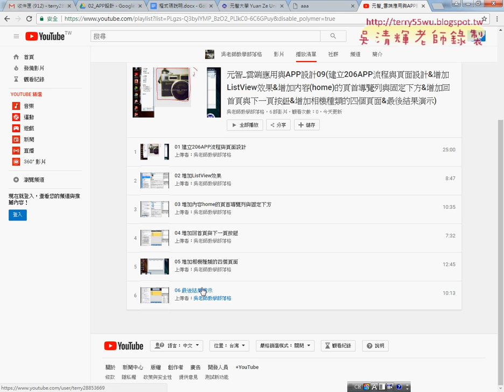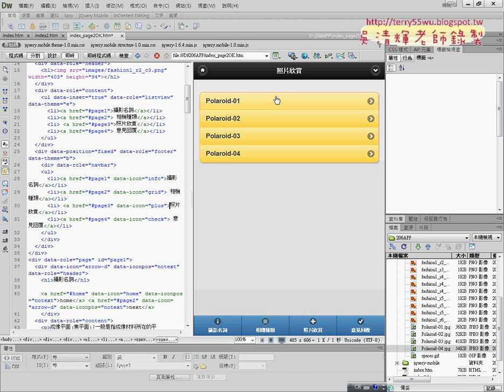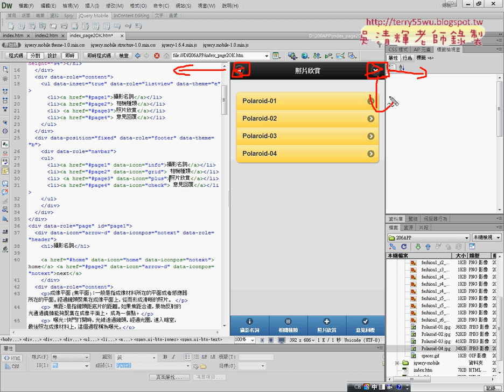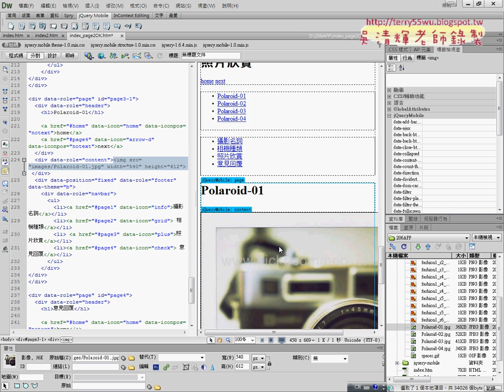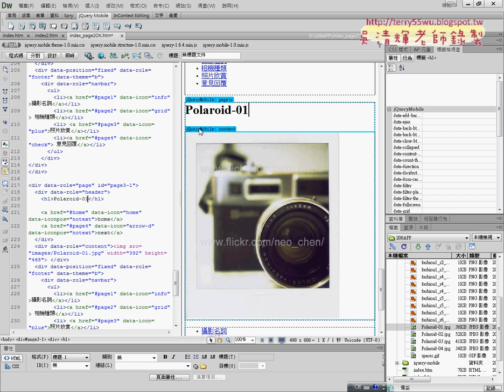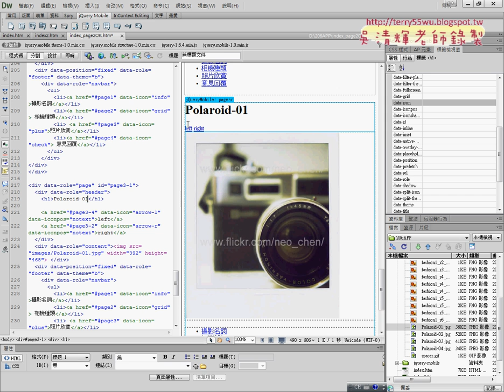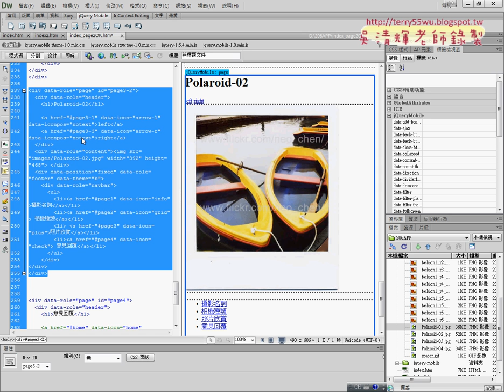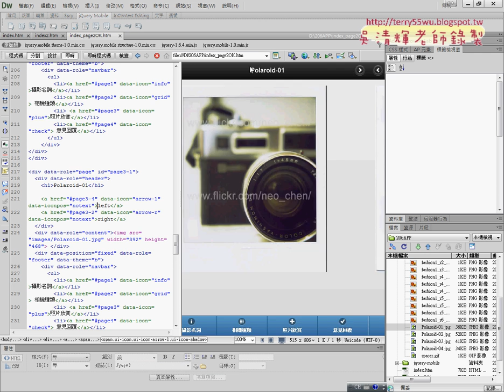04 照片欣賞增加四張頁面與上下張圖示